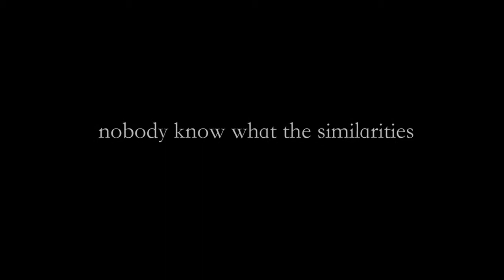Project İnvasion Trailer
Yönetmen: Ömer Mirac Tunç
Görüntü Yönetmeni: Emre Karataş